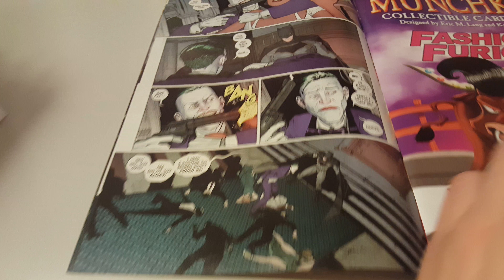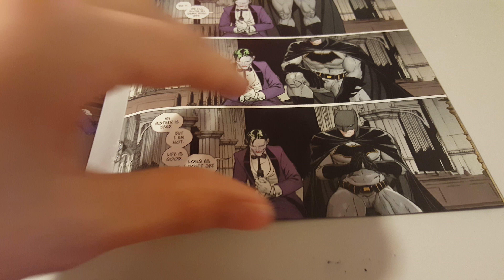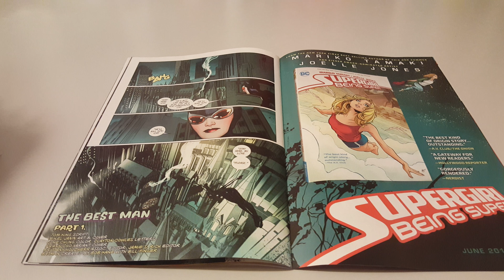Batman Vol 3 Issue 48 Overview